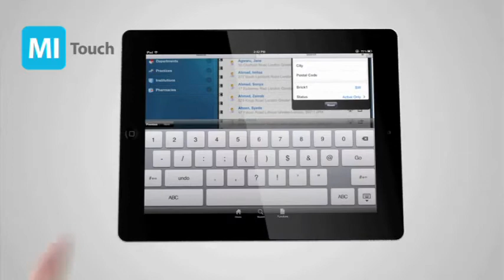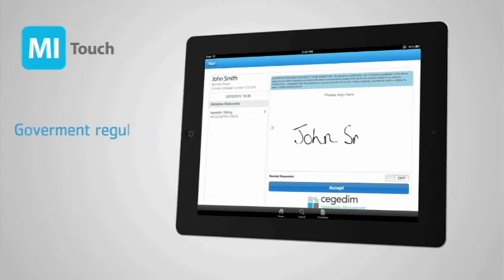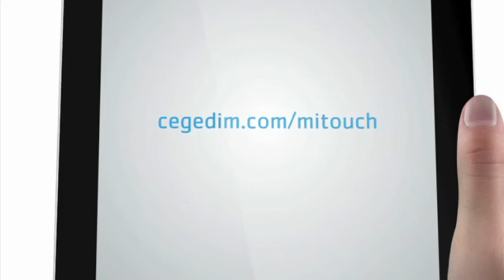Cegedim Executive Message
Cegedim North America's VP of Sales and Marketing, Chris Czekaj announces the launch of Mobile Intelligence 7